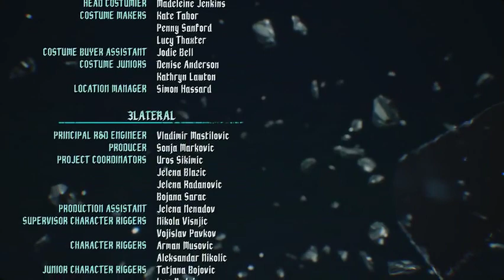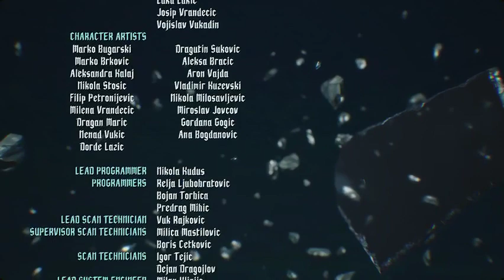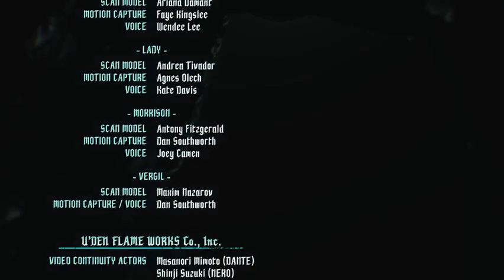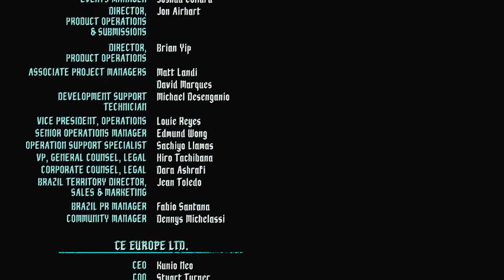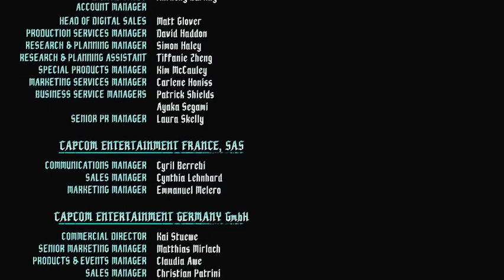Keepin' it DMC | Devil May Cry 5 (part 7)